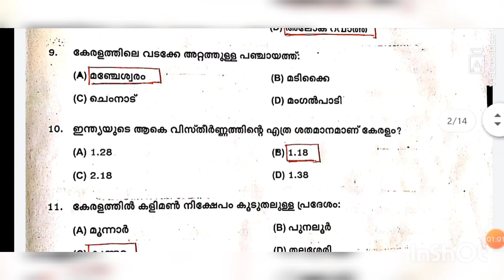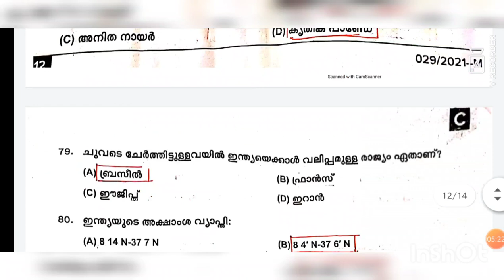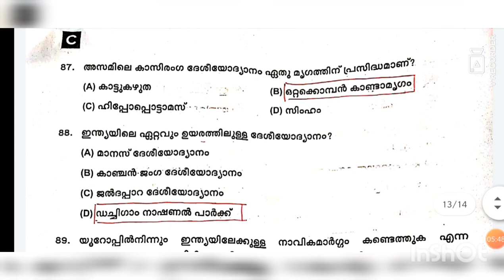Preliminary Exam Question Paper